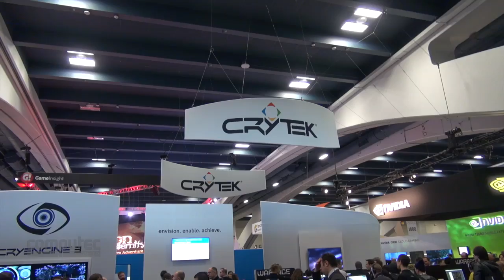CryEngine 3.5: GDC-Interview zur neuen Grafik-Technologie von Crytek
Crytek war auf der GDC 2013, um die modifizierte CryEngine 3.5 vorzustellen. Redakteur Thorsten Küchler sprach auf der Messe mit Software Engineer Michiel Meesters über die neue Technologie des Frankfurter Entwicklerstudios. Welche Verbesserung wird es geben und läuft die neue Engine auch Next Gen tauglich? Antworten im Video!